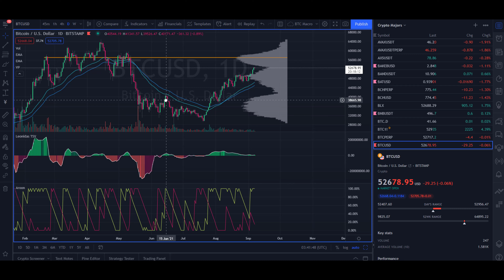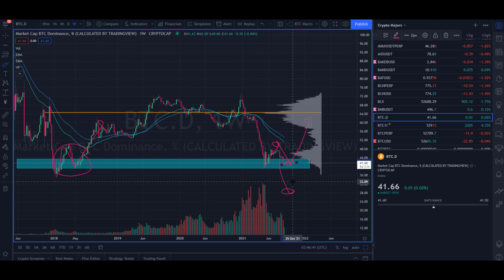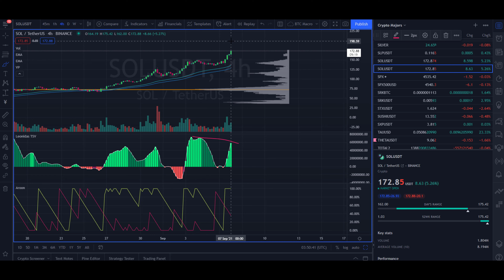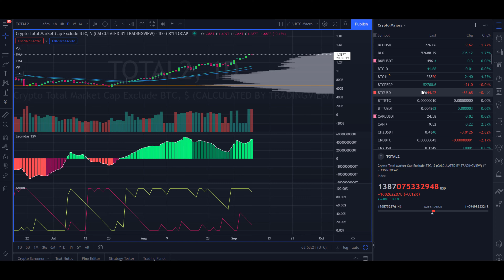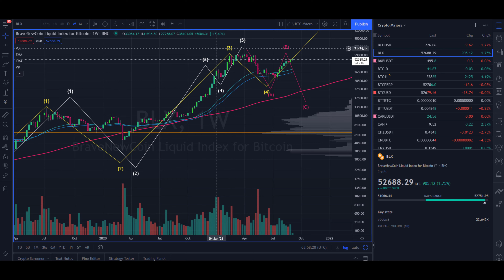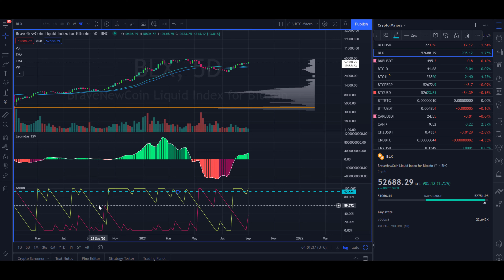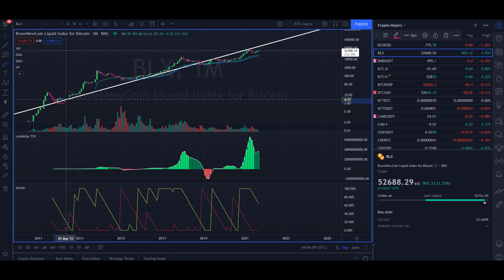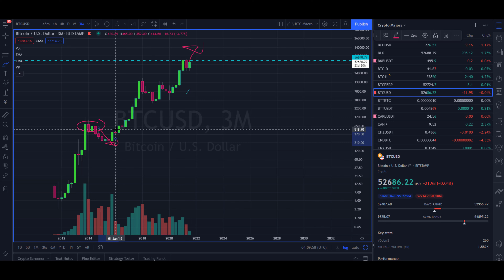Bitcoin Technical Analysis. WARNING Signals!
Welcome to Mr. TechFlow Channel